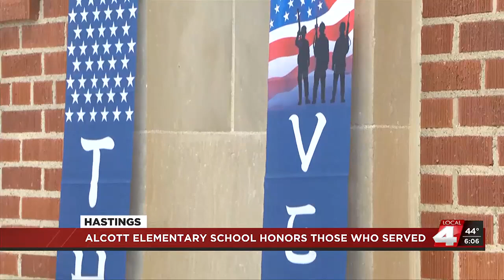Hastings’ Alcott Elementary School honors those who served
Some Hastings elementary school students 2024′s Veterans Day to give back to those who have served this country.